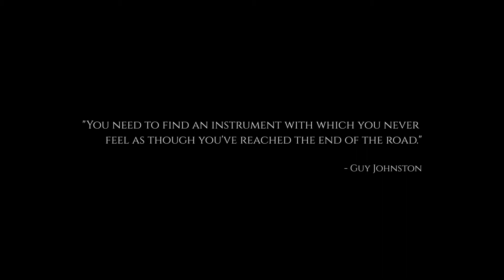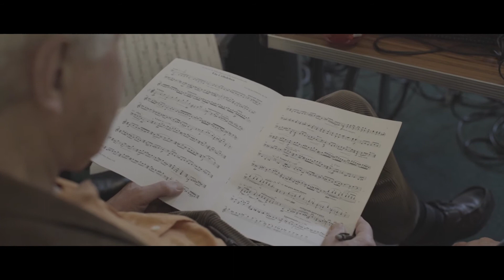Tecchler's Cello: From Cambridge to Rome (Extended Trailer)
Official extended trailer for Tecchler's Cello: From Cambridge to Rome – a new album by Guy Johnston from King's College, Cambridge.

“Guy Johnston’s playing is searchingly beautiful…” BBC Music Magazine

One of the most exciting and versatile British cellists of his generation, Guy Johnston was born into an artistic family. He began his musical journey as a chorister by joining his brothers in the world-renowned Choir of King’s College, Cambridge, under the tutelage of Stephen Cleobury. He went on to achieve early success through the BBC Young Musician of the Year title, the Guilhemina Suggia Gift, the Shell London Symphony Orchestra Gerald MacDonald Award, as well as receiving a Classical Brit Award at the Royal Albert Hall.

Guy now plays a 1714 Tecchler cello, and in its third centenary he set out to celebrate the life of the instrument and its creator, commissioning a number of new works. He explains:

‘I began to ask myself lots of questions – How did David Tecchler end up settling in Rome, who was he making cellos for, and how did this cello come into my hands? What is my journey and role as a cellist in the 21st century? I decided to mark this anniversary by commissioning three works as gifts for the cello by celebrated British composers David Matthews, Mark Simpson and Charlotte Bray. I asked them to think of the role of the cello in the last three centuries and to let their imagination run wild.’

Guy’s inspiration then led him to Italy, taking his cello back home  to get to the root of some of these questions. Joined by friends from both countries, recorded at locations close to his heart, and featuring works from across his cello’s 300 years, this album traces that musical journey, from Cambridge to Rome.